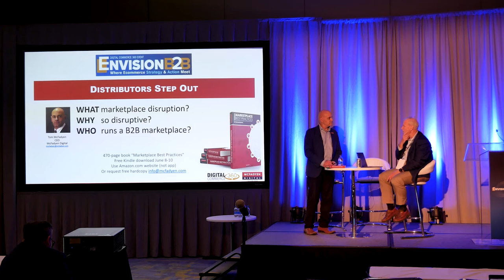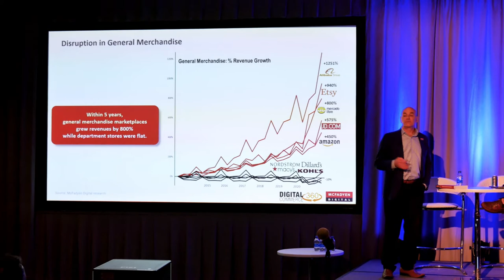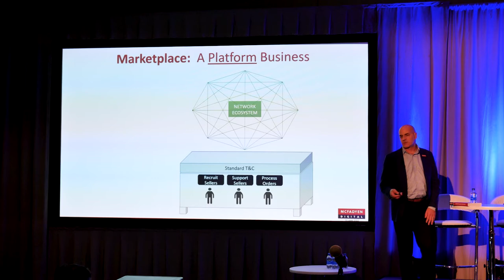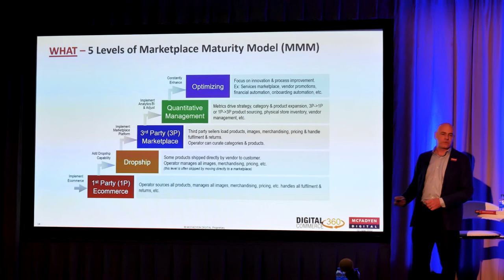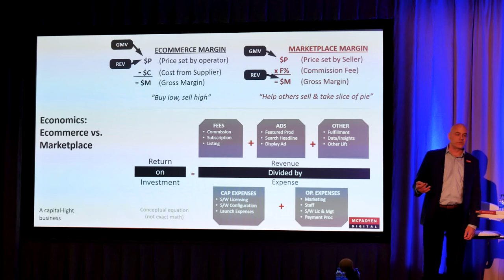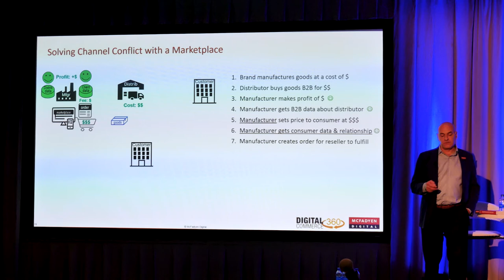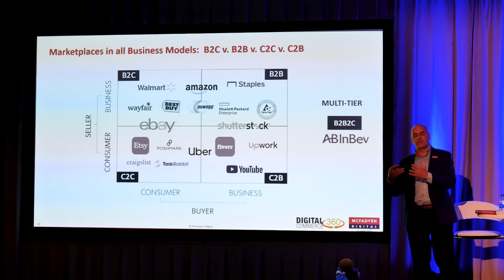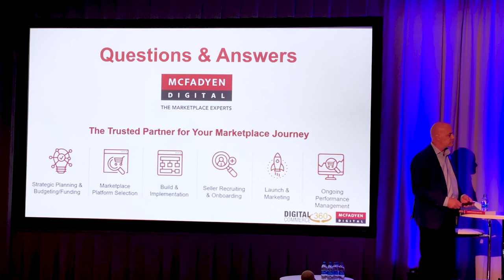EnvisionB2B Session: Distributors Step Out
Tom McFadyen of McFadyen Digital was joined by Mark Brohan for this informative session on how distributors can leverage the marketplace model to scale their business like never before.

Recorded at EnvisionB2B on June 10th, 2022 at McCormick Place South, Chicago, IL.